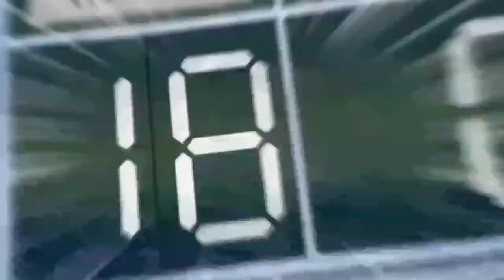super onze análise mil grau do ep 2 parte 1/2